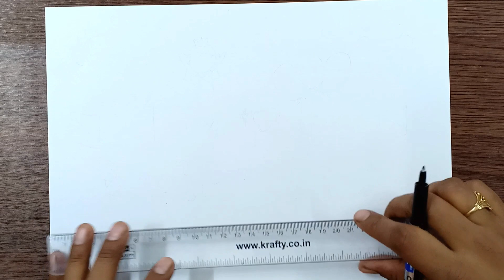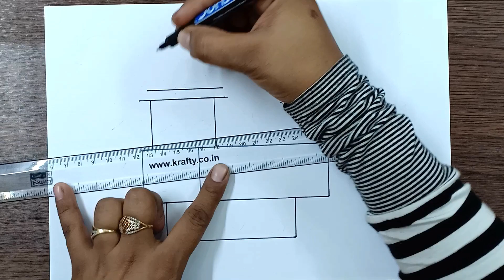Childrens Day Poster | Children's Day Drawing | Childrens Day Chart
Childrens Day Drawing
Childrens Day Poster
Childrens Day Poster Drawing

Sketch Colours And Crayons Used For Colouring

▬▬▬▬▬▬▬▬  Music ♪♫ ▬▬▬▬▬▬▬▬